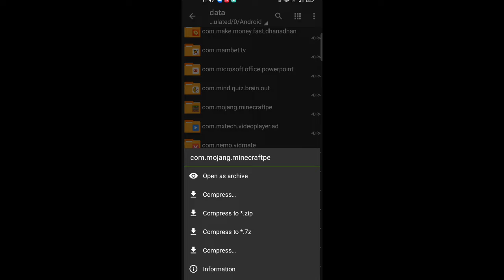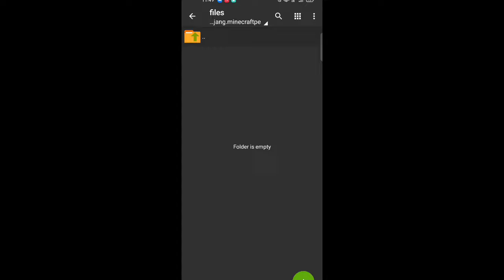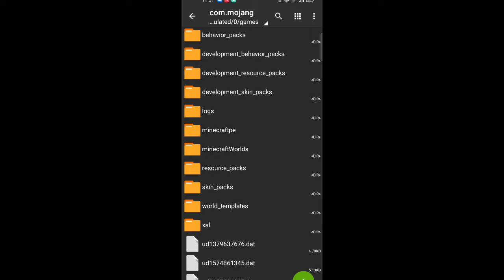Minecraft File Not Showing In Zarchiver Problem Solved 100%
this Video - i am showing you guys Minecraft Indian Version this version is lots of best Indian features like Villager talking in hindi,
Indian Gui, Realistic Indian Flag 🇮🇳 and lots of Crazy Indian features

Releted videos➤

credit indian food 🥝

@MINER CRAFTS

Like aim is 100 :- So i give this Minecraft Indian Version

INDIAN VERSION MINECRAFT PLAY ▶️